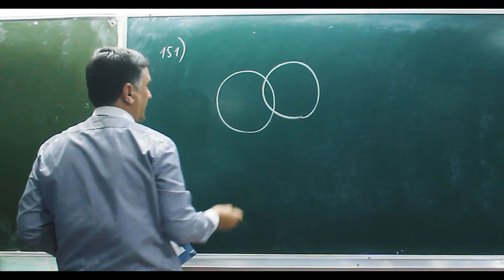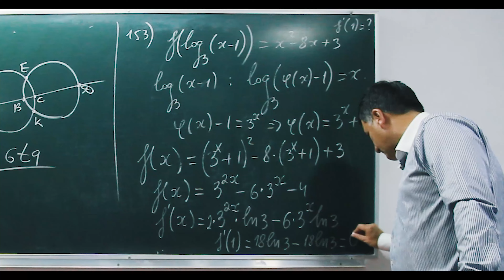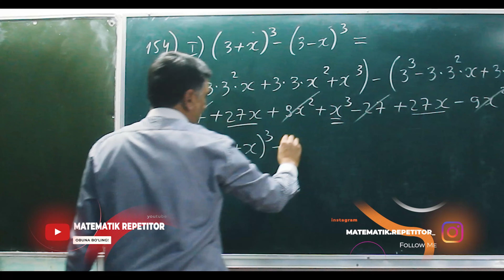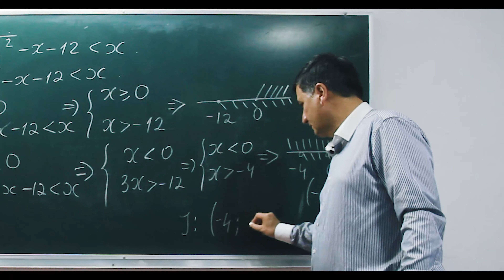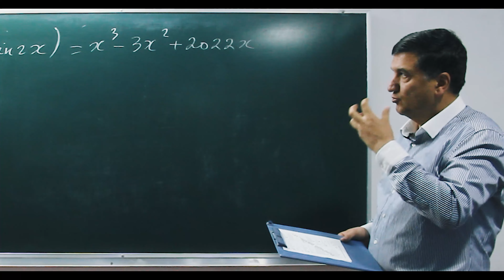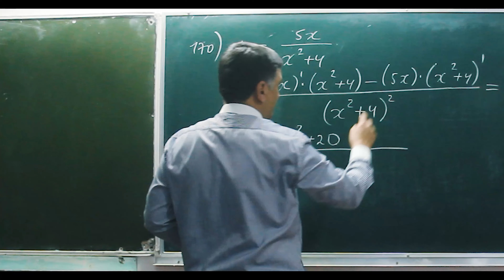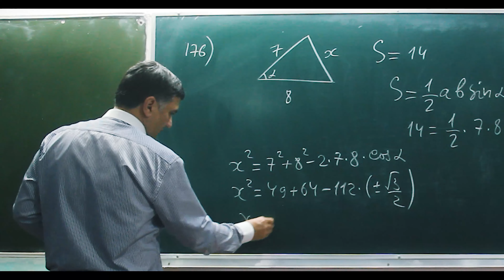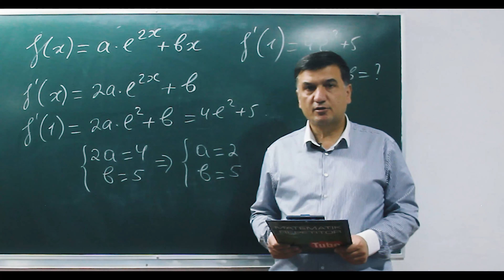DTM 2022 Matematika 6-dars. DTM 2022 matematika yechimlari. 151- 180 misollar.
Matematika DTM yechimlari 2022 -yil, Matematika fanini biz bilan tez va oson o'rganing!

Kitob linki t.me\matematik_repetitor

DTM — 2022 1-yilgi fanlar majmuasi haqida. Davlat test markazi direktori o‘rinbosari Sardor Rajabovning ma’lum qilishicha, “hozirda Davlat test markazi va tegishli vazirliklar bilan birgalikda fanlar majmuasi ishlab chiqilgan. Avvalgi yil bilan solishtiradiganda, juda katta farq bo‘lmaydi”.